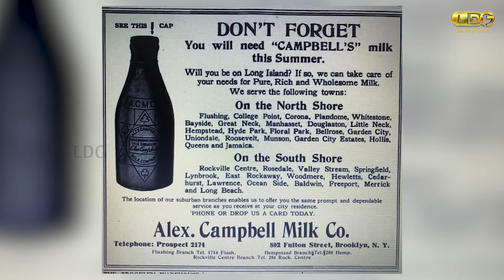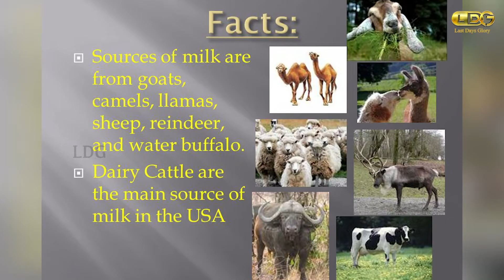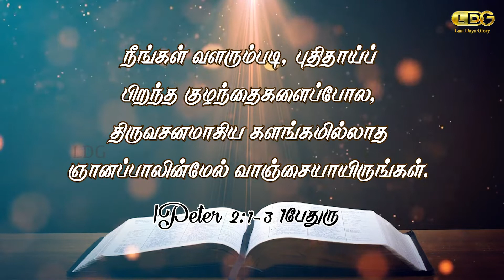INDHA NAAL - JAN 11th | NATIONAL MILK DAY | USA | MARIA ANAND | LDG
This video is about the National Milk Day in USA. It also emphasis the importance of Spiritual Milk.

Share chat: Anandldg